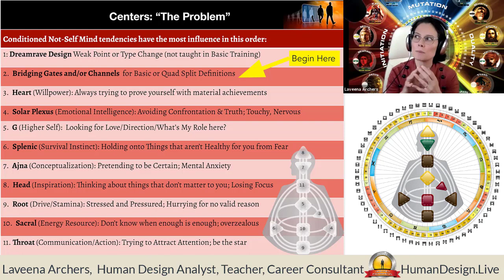Throat Center Shadow and Solution - Human Design System